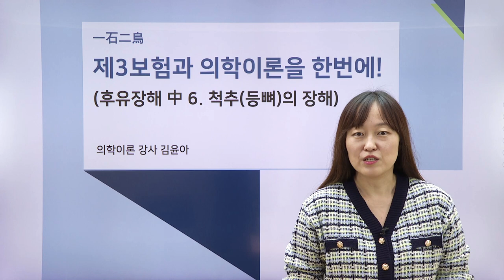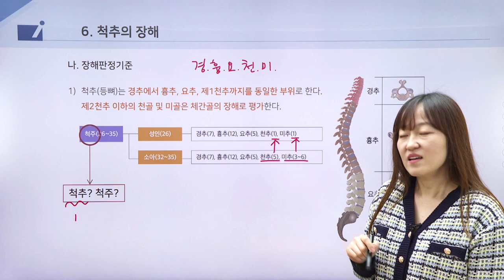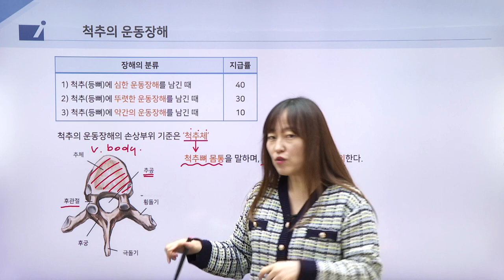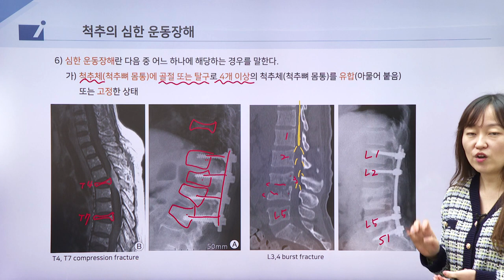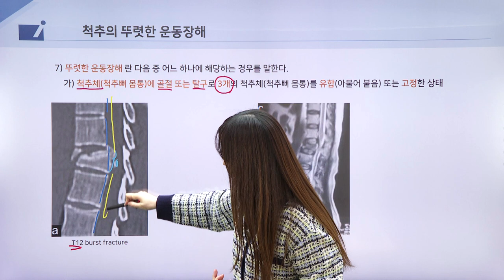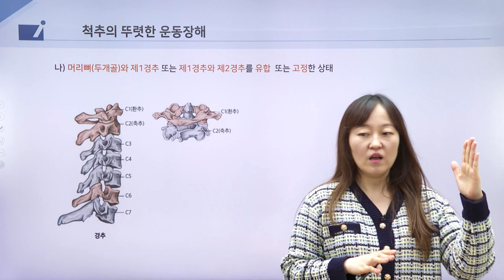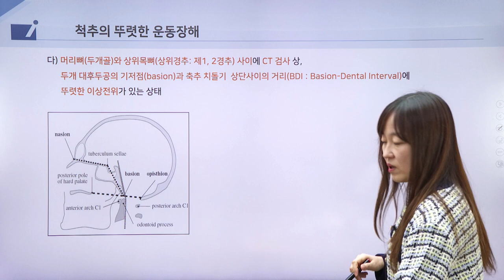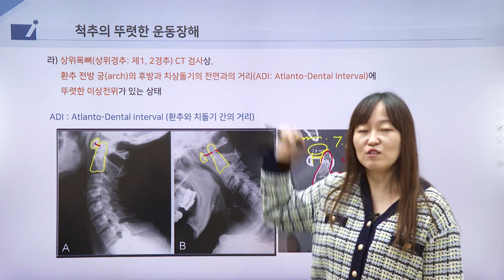김윤아의 제3보험과 의학이론을 한번에! - 01